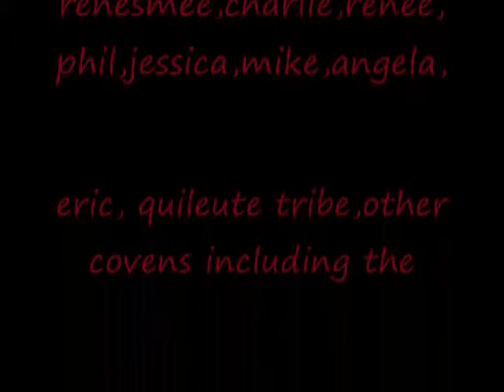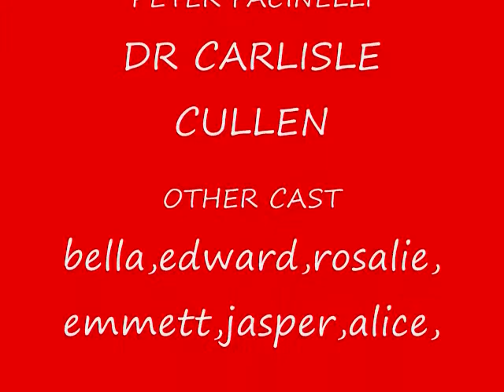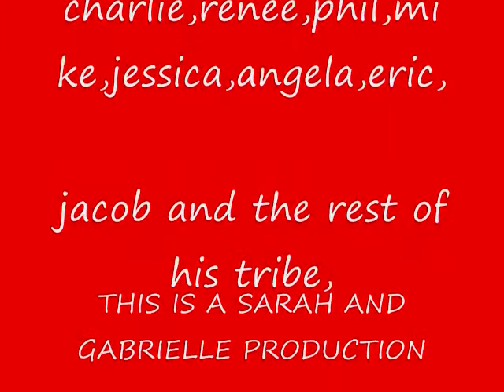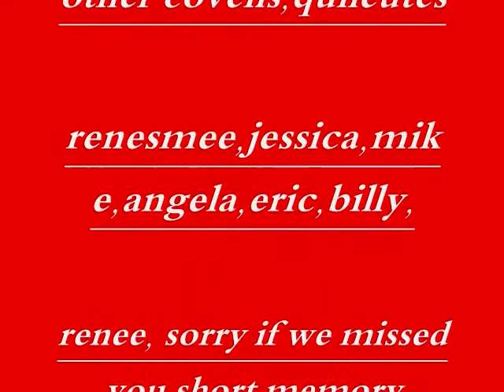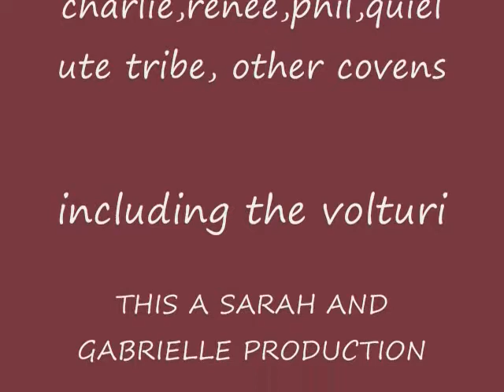The Cullen Couples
This is a video about the Cullen couples: Carlisle-Esme, Edward-Bella, Rosalie-Emmett, Alice-Jasper. Comment plz!